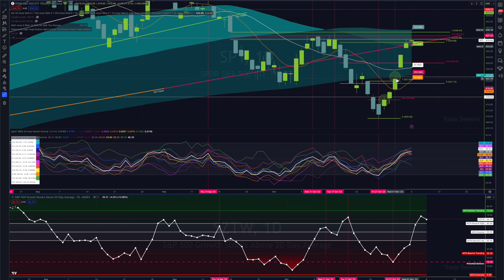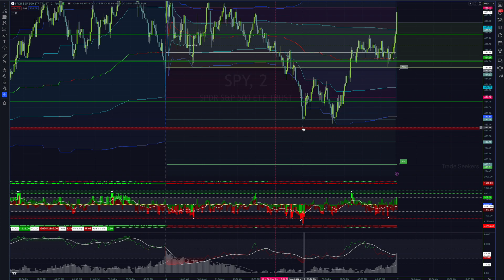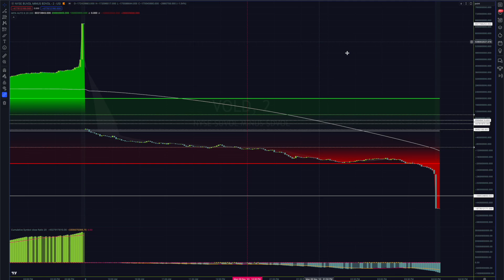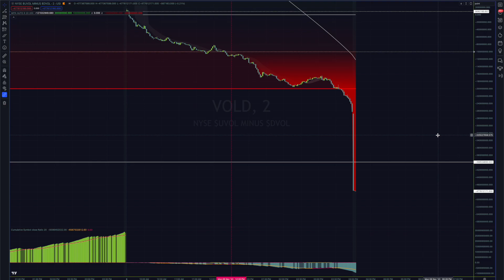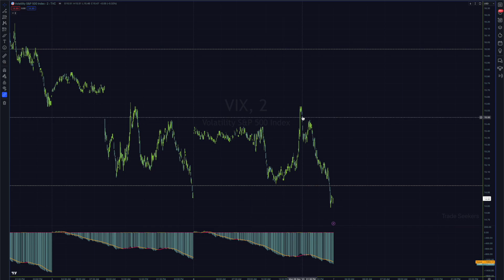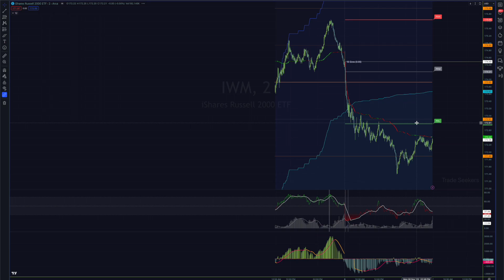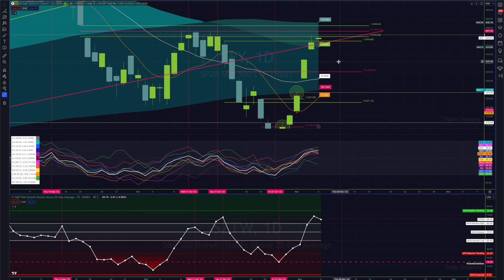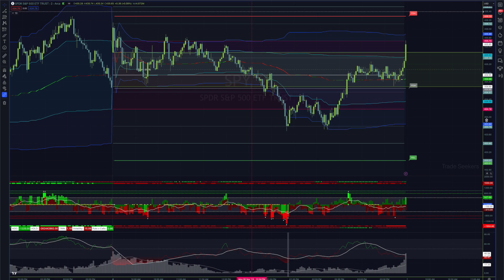SPY Market Internal Review - November 6th 2023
Consolidation across the markets today and a bit of odd volume compared to widespread index movements.  Let's dive in for a quick review, growth chart and spy daily assessment.

Feel free to drop any questions, feedback or analysis in the comments.